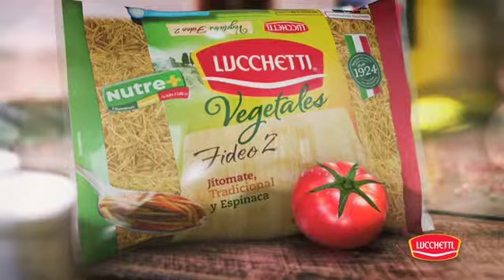Tu hogar sabe mejor con Lucchetti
¡Porque Lucchetti se disfruta más en familia!